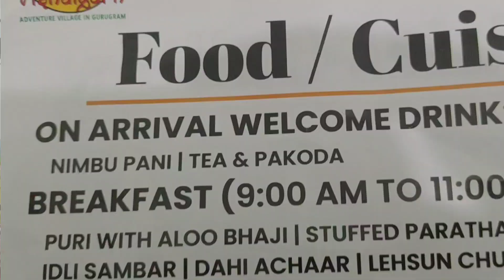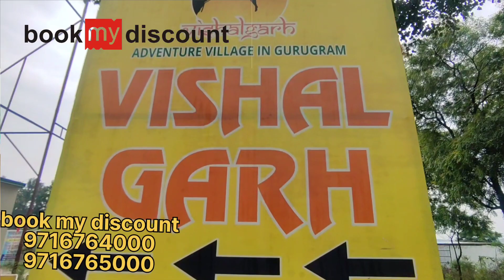Vishalgarh farms gurugram ticket price | Vishalgarh farms gurugram food | delhi ncr longest zipline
Welcome To Vishalgarh Farms. Delhi NCR’s Biggest And Best Adventure Park! Spread Across 15 Acres. A Fair Of Rich Rajasthani Culture
Nestled in the lap of the Aravalli hills, Vishalgarh Farms is the perfect base to explore nature, biggest weekend getaway, best adventure park equipped with team building games, a fair of rich Rajasthani culture or just cozy in for some peaceful and quiet relaxation day.

We welcome you to one of the most promising adventure & cultural farms - Vishalgarh Farms.

Our distinctive landscape & prime location brings you to experience magnificent views, tastylicious food, lively ambience, unlimited activities, entertainment zones, spacious living and unmatched comfort.

We actively support sustainable living and utmost green measures. Vishalgarh Farms is your adda for weekend getaway near Delhi NCR.

In this video we shared all about vishalgarh farm and we give you information about biggest discount all the information available in this video

Book my discount
Don't forget to call " BOOK MY DISCOUNT" for best deals an offers on vishalgarh farm @
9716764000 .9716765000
If you want big discount with 2 pvr movie ticket free for couple use my code THE HELPING SINGH then you get pvr ticket as gift voucher.

Gulwan brother